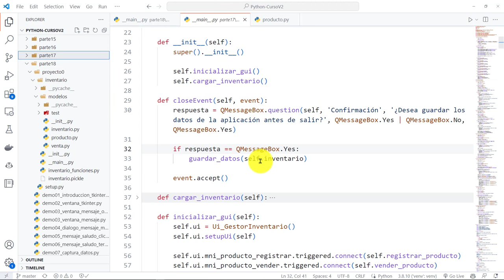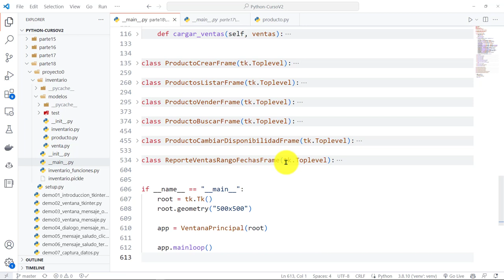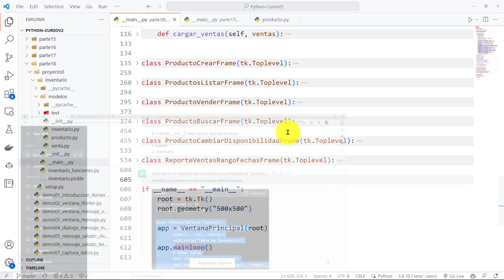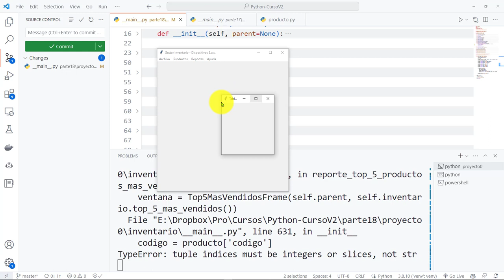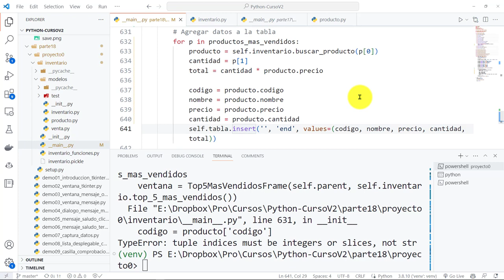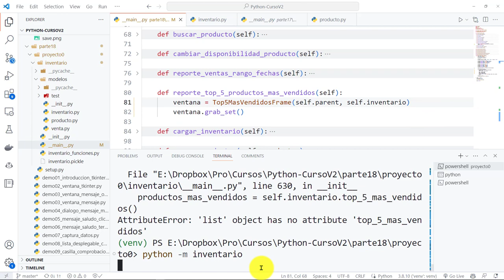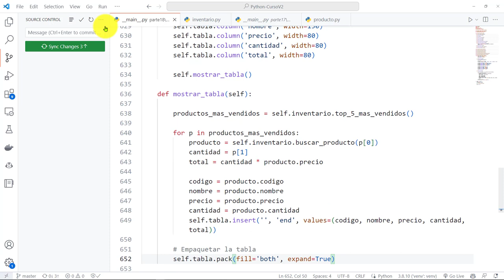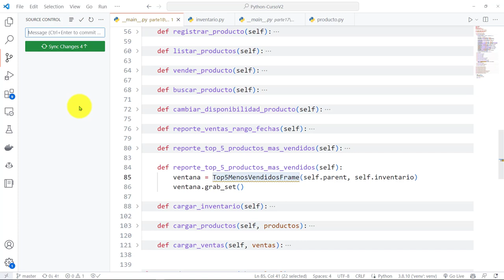Python Curso V2: 850 Mostrar Top 5 de Productos Más Vendidos en una Tabla Treeview (Uso de ChatGPT)